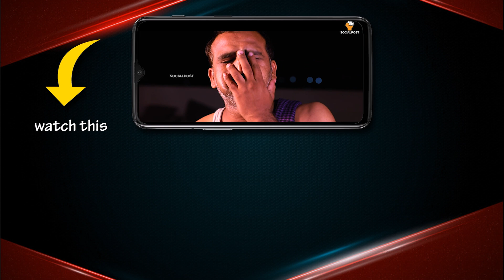Priyadarshi Controversial Comments On Tollywood || Mallesham Movie Team Full Exclusive Interview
Priyadarshi Who Did The Role Of padmasree winner ChintakindiMallesham in malleshamMovie had Said Great words about Him. That None of us Had Portrayed The Character Of Chintakindi Mallesham on Silverscreen.

Movie : Mallesham
Starting : Priyadarshi , Ananya , Jhansi
Producer : Raj R , Sri Adhikari
Executive Producer : Venkat Siddareddy
Director : Raj R
Cinematography : Balu Sandilyasa (FTII)

Hello Friends,

SOCIALPOST TV is one of the fastest growing Filmy and Political Nature YouTube Channels. SOCIALPOST TV presents Celebrity Interviews, Movie Promotions, Movie Reviews, Movie Public Talks, Tollywood Movie Updates, Comedy Shows, Short Films, Political Leaders Interviews, Political Critical Analysis and Political Updates.

We assure you that we will keep you entertained and informed about daily happenings.

We are also looking for new and creative talent like YouTube creators, short film - web series cast and crew, Anchors, Lyric writers, Musicians, DOPs, Top Bloggers, and Content Writers.